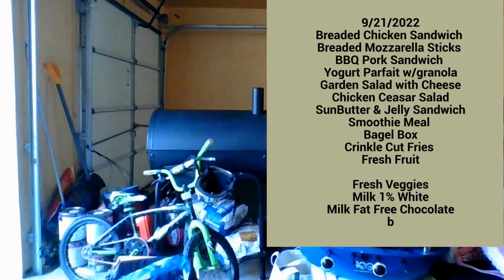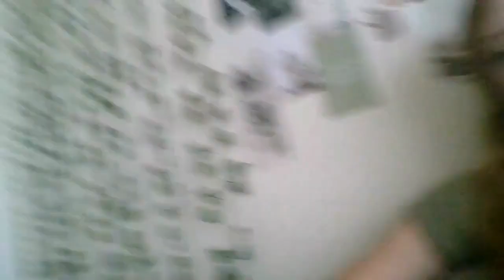September 21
Today is Wednesday. It's a B day.
Episode 6.18